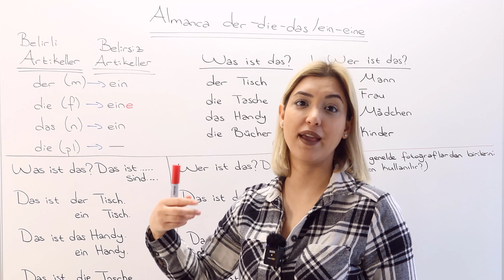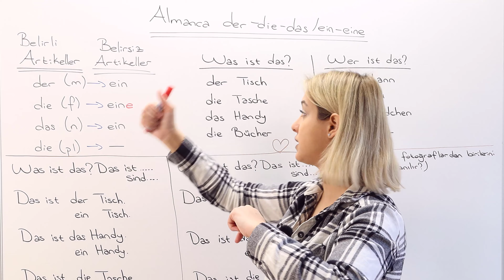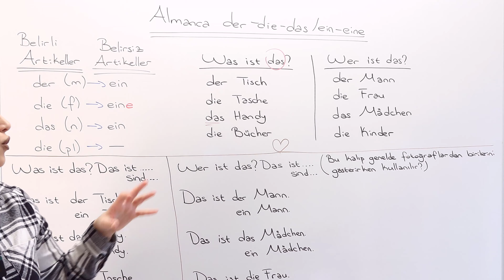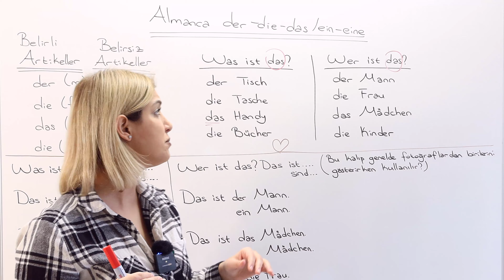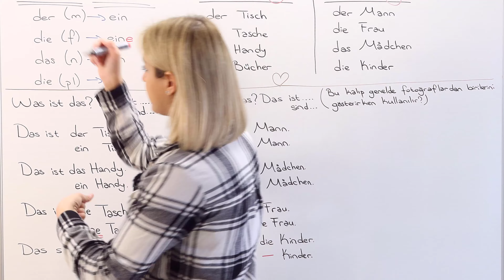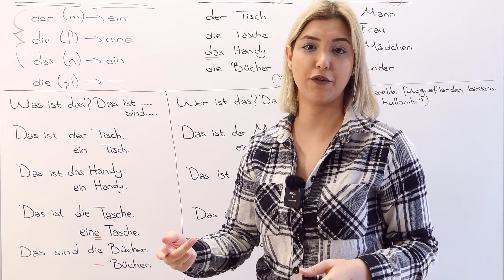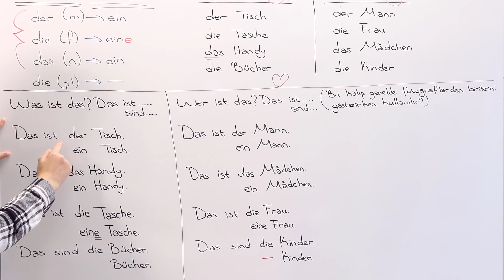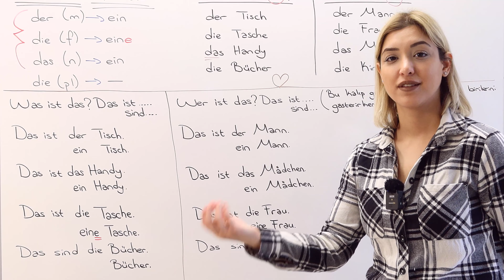Almanca Belirli ve Belirsiz Artikeller "Der Die Das / Ein Eine"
Almanca "Ein Eine / Der Die Das" yani "Belirli ve Belirsiz Artikel" konusunu en kolay ve anlaşılır şekilde öğreniyoruz bugün.

En kolay, en eğlenceli ve en hızlı Almanca öğretme teknikleriyle Almancanızı geliştirmeniz için sizlere harika videolar çekiyorum. Bir öğretmen gibi değil de bir arkadaşınız size ders çalıştırıyormuş gibi samimi bir ortamda eğlenerek öğrenin istiyorum.